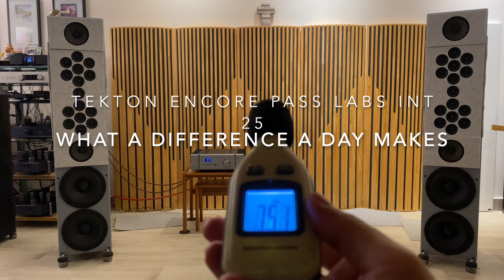Piega Classic 60.2 vs Tekton Design Encore - what a difference a day makes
0:00 Piega
0:37 Tekton
1:13 Piega
1:34 Tekton
1:56 Piega
2:30 Tekton